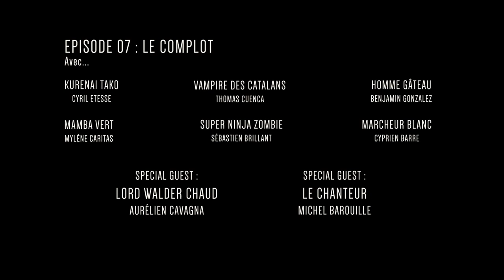LES SUPER (TRÈS) VILAINS - EP 07 LE COMPLOT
SI VOUS AIMEZ LA VIDÉO, MERCI DE LAISSER UN LIKE, DE COMMENTER ET DE LA PARTAGER SUR VOS RÉSEAUX, C'EST GRATUIT ET ÇA FAIT TOUJOURS PLAISIR !
AVEC SOUS TITRES ANGLAIS ! / WITH ENGLISH SUBTITLES !

SELECTION OFFICIELLE T.O. WEBFEST 2022 DE TORONTO !

"Les Super (très) Vilains", une série écrite et réalisée par Cyril Etesse avec l'aide de Oaï City Productions.
Tournée à Marseille et Moussac.
Episode 07 : LE COMPLOT.
"Tako a décidé de prendre la place du Roi des Pieuvres. Il veut rallier à sa cause Lord Walder Chaud lors de la grande réunion de supervilains qui aura lieu à son château, pour éliminer le grand patron, dont il ignore pourtant toujours l'identité ! Qui est réellement le Roi des Pieuvres ?!"

Avec Cyril Etesse, Thomas Cuenca, Benjamin Gonzalez, Mylène Caritas, Sébastien Brillant, Amine Younes (Neal le Soubeyran), Cyprien Barré et les nombreux cosplayeurs dont vous trouverez les noms en fin de générique sur le film.
Avec la participation amicale et exceptionnelle de AURÉLIEN CAVAGNA (comédien et auteur), en tournée avec le spectacle "CRI DU COEUR" et de MICHEL BAROUILLE (chanteur des génériques de dessins animés cultes LA BATAILLE DES PLANETES, JUDO BOY, LE TOUR DU MONDE EN 80 JOURS...).

Pour cet épisode :
Episode parodiant l'épisode incontournable de "Game of thrones" : les noces pourpres.
Merci à la mairie de MOUSSAC pour les autorisations et le tournage rendu possible au château qui nous a gratifié de somptueuses images et plans.
Merci à tous les cosplayeurs, venus parfois de loin, qui ont joué le jeu et ont permis à cet épisode d'être haut en couleurs et en clins d'oeil.
Merci à Cyprien Barré et Amine Younes pour l'aide à la gestion des différents intervenants.
Crédits en fin d'épisode.

"Les super (très) vilains" © Cyril Etesse / Les pieds nus barbus. 2021.